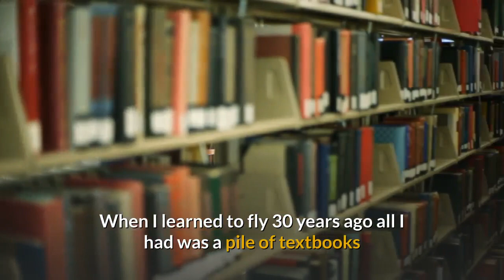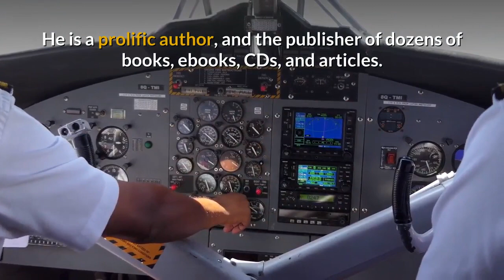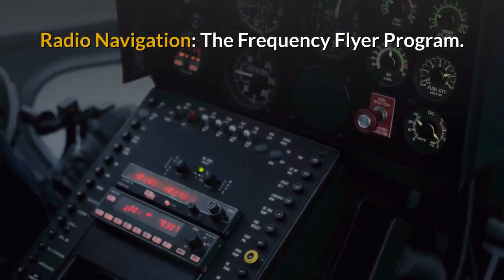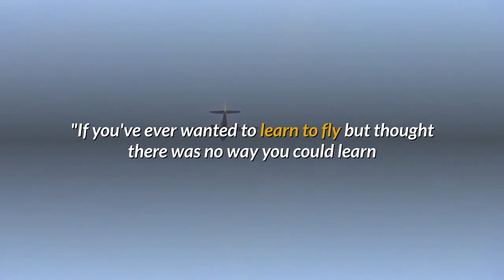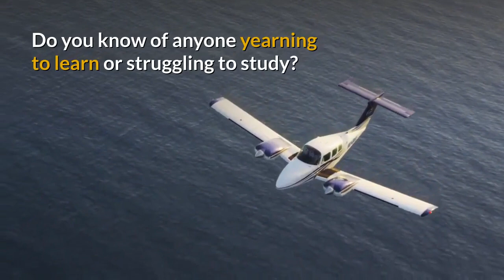Ground School Studies For The Private Pilots License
PPL Ground School books, headsets etc

Hello, my name is Ben Lovegrove and in this video I'm going to review Rod Machado’s 40-Hour Private Pilot eLearning Ground School.

Are you struggling with the ground school subjects for the Private Pilots Licence exams?

Do you find book learning difficult, and do you long for easy to follow explanations that combine accuracy with humour?

Are you already a PPL holder, but you want to refresh your knowledge of the key subjects quickly, without going through the entire process again?

When I learned to fly 30 years ago all I had was a pile of textbooks and the occasional evening class arranged by the flight school.

I had to drive to a classroom where a Flight Instructor would patiently explain the PPL subject matter to a collection of bewildered students using only a whiteboard and a few slides.

Eventually, after many hours of study and practice tests, not to mention travelling back and forth to classes, I passed all the exams.

But for people learning today there are far more efficient ways of learning about all the core subjects required for the PPL.

Rod Machado is Certified Flight Instructor, with degrees in Psychology and Aviation Science, who has taught hundreds of people how to fly since he began instructing in 1973.

He is a prolific author, and the publisher of dozens of books, ebooks, CDs, and articles.

He has appeared in TV shows, given seminars, and been a columnist in the aviation press.

In short, there is no one more qualified to be your personal ground school instructor.

And you can benefit from Rod's experience and teaching in his 40-Hour Private Pilot eLearning Ground School.

Here are a few titles of some of the lectures included in the 26 course modules.

Aerodynamics: The Wing is the Thing.
Engines: Knowledge of Engines Is Power.
Electrical Systems: Knowing What’s Watt.
Flight Instruments: Clocks, Tops & Toys.
Federal Aviation Regulations: How FAR Can We Go?
Airport Operations: No Doctor Needed.
Radio Operations: Aviation Spoken Here. Airspace: The Wild Blue, Green and Red Yonder.
Aviation Maps: The Art of the Chart.
Radio Navigation: The Frequency Flyer Program.
Understanding Weather: Looking for Friendly Skies.
Weather Charts and Briefings: PIREPS, Progs and METARS.
Flight Planning: Getting There From Here.
Airplane Performance Charts: Know Before You Go.
Weight and Balance: Let’s Wait and Balance.
Pilot Potpourri: Neat Aeronautical Information.

"If you've ever wanted to learn to fly but thought there was no way you could learn and understand everything, then this is for you. I thought I was too old to learn to fly, but Rod lays everything out in a logical and humorous manner that not only makes learning easier...but fun."